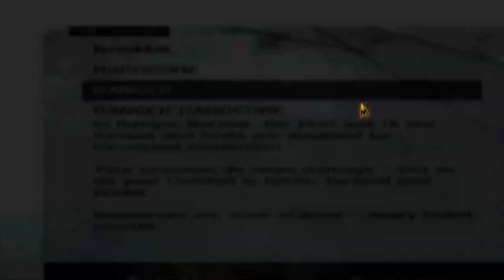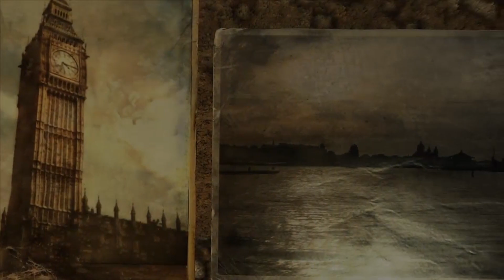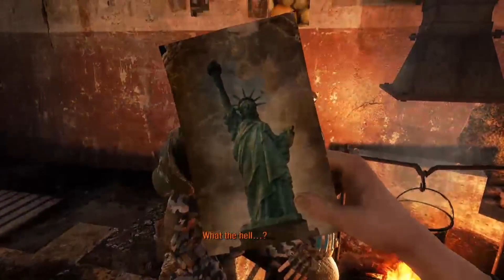Metro 2033 | EXHIBITION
In 2013 the world was devastated by an apocalyptic event, annihilating almost all mankind and turning the Earth's surface into a poisonous wasteland. A handful of survivors took refuge in the depths of the Moscow underground Metro system, and human civilization entered a new Dark Age. The year is 2033.